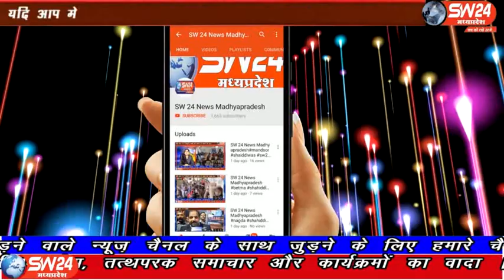sw24news khategaon, 03.03.2020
देवास जिले के खातेगांव में सन् 2018 में ग्राम खल में हुए अंधे कत्ल का दो संाल बाद खातेगांव पुलिस ने खुलासा किया हैं खातेगांव से सादिक खान की रिर्पोट#sw24news